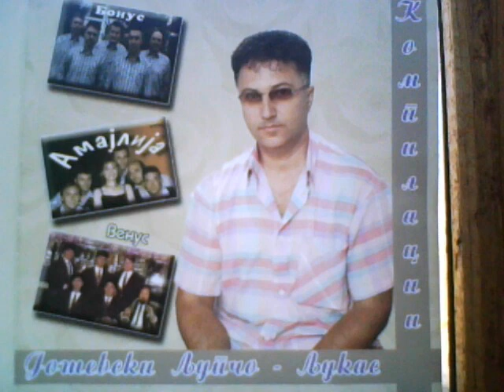Ljupco josevski Bitola splet